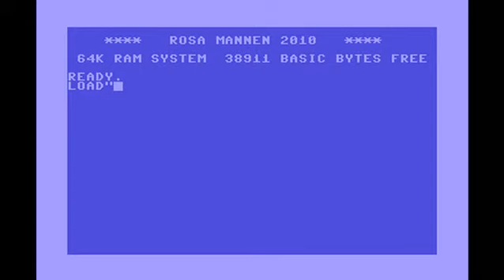Salem Al Fakir - Keep On Walking (Reprise) (Live - Semifinal 1, Melodifestivalen / Eurovision 2010)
Live from Semifinal 1!